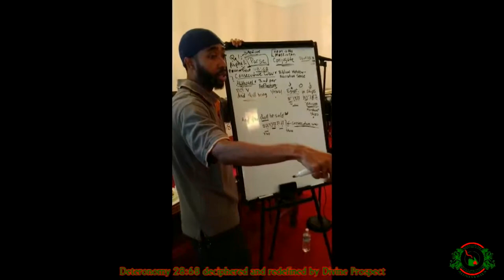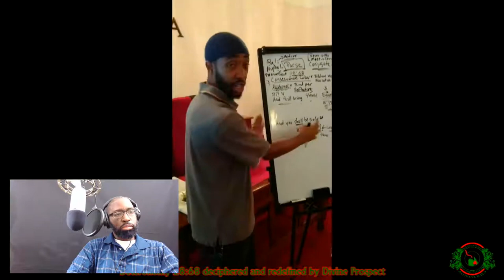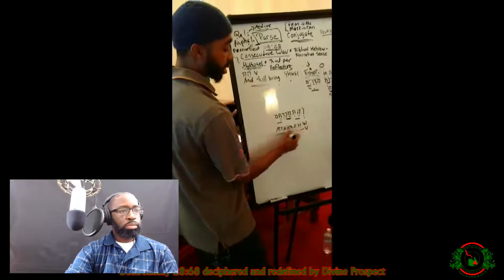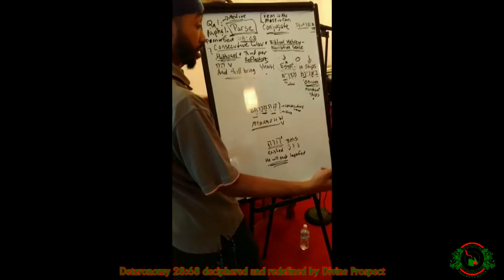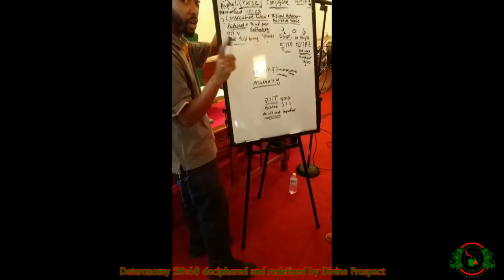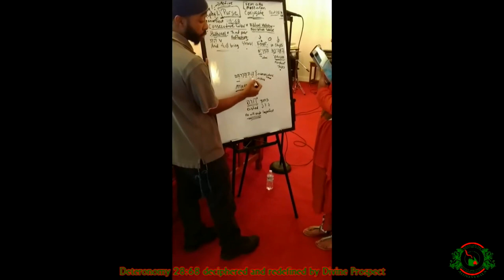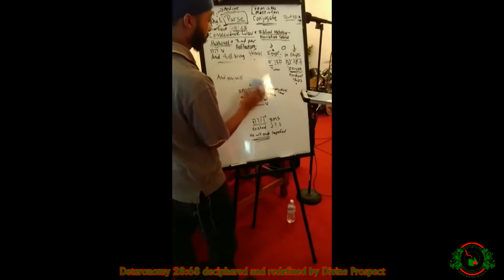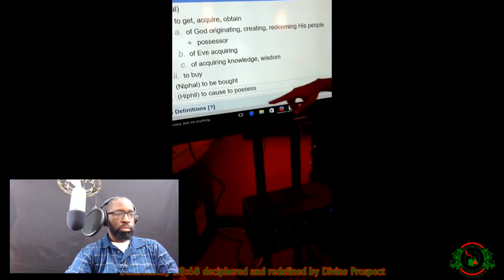Christian Admits Hebrew Israelite Makes Great Points on Deuteronomy 28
One of the main Bible verses "Hebrew Israelites" use to promote their false doctrine that the descendants of the 1619 Trans-Atlantic slave trade are the Israelites mentioned in the Bible is Deuteronomy 28:68. Many groups attempt to draw parallels between the atrocities of the slave trade and several words and phrases in verse 28 to argue their position. In their doctrine the reference to "Egypt" is not literal Egypt but simply refers to any location where bondage or slavery takes place. However, conveniently the word "ships" is referred to literal ships. Though there are numerous issues with the way Black Hebrew Israelites interpret this verse, this video will focus on how the various groups interpret the phrase  "ye shall be sold" from the King James Bible as I will direct your attention to three different presentations. The normative position from the groups is that "ye shall be sold" is referring to the brutal and horrific practice of forcibly selling men, women, and children in the slave markets. This video challenges and dispels that assertion by examining the underlying Hebrew grammar. Any student of the Bible should strive to take efforts to exam all claims and not simply adopt a position without doing due diligence. I pray that those within the groups  by God's grace will see this as an opportunity to look at the Bible anew not from the perspective of merely accepting what someone told you but instead desiring to understand what the words actually mean.
RUN TIME: 34:16